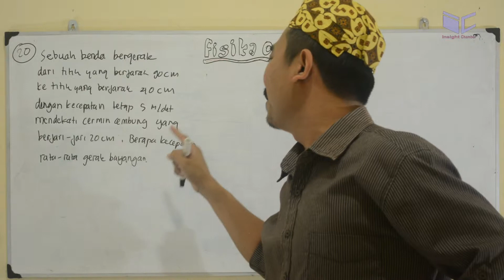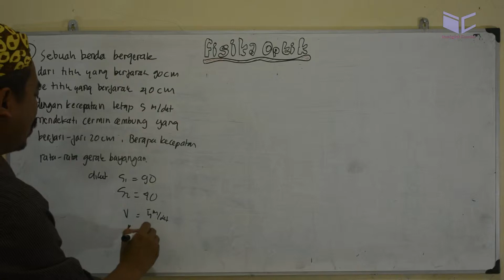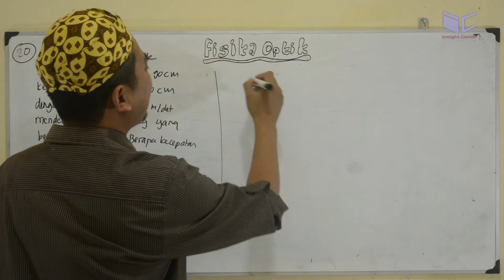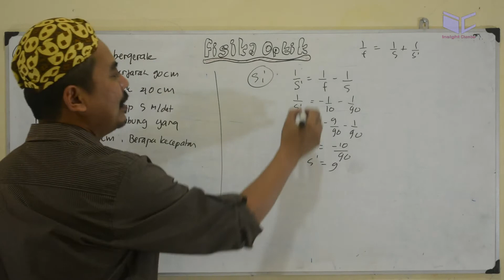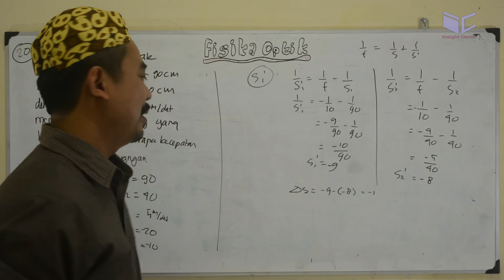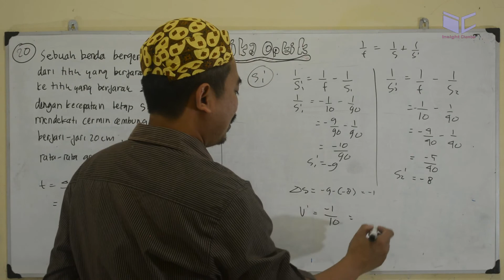kecepatan bayangancermin - fisika optik 010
sebuah benda bergerak dari
titik yang berjarak 90 cm
ketitikyang berjarak 20 cm
dengan kecepatan tetap 5m/s
mendekati cermin cembung yang
berjari-jari 20cm, berapakah
kecepatan rata-rata gerak
bayangan